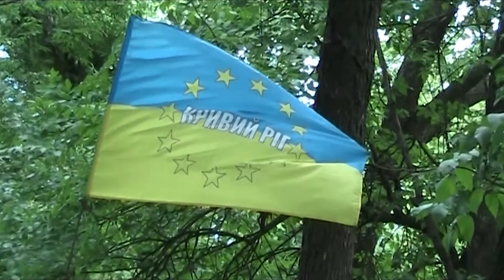"На шляху до перемоги" Віталій Бунчиков. Частина 1 (18.09.18)